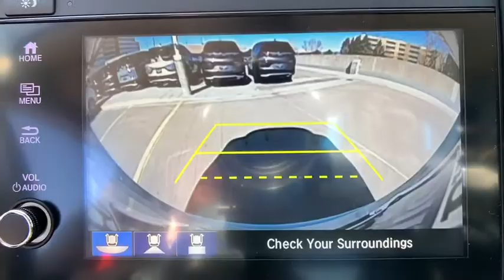2020 Honda HR-V Aurora, Denver, Highland Ranch, Parker, Centennial, CO 43894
Lunar Silver Metallic New 2020 Honda HR-V available in Aurora, Colorado at

Delivers 31 Highway MPG and 26 City MPG! This Honda HR-V boasts a Regular Unleaded I-4 1.8 L/110 engine powering this Variable transmission. Wheels: 17 Machine-Finished Alloy -inc: gloss shark gray inserts, VSA Electronic Stability Control (ESC), Variable Intermittent Wipers.*This Honda HR-V Comes Equipped with These Options *Trip Computer, Transmission: Continuously Variable w/Sport Mode -inc: dual-mode paddle shifters, Torsion Beam Rear Suspension w/Coil Springs, Tires: 215/55R17 94V AS, Tailgate/Rear Door Lock Included w/Power Door Locks, Strut Front Suspension w/Coil Springs, Steel Spare Wheel, Sliding Front Center Armrest, SiriusXM Radio -inc: SiriusXM services require a subscription after any trial period, If you decide to continue your SiriusXM service at the end of your trial subscription, the plan you choose will automatically renew and bill at then-current rates until you call SiriusXM at 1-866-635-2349 to cancel, See our Customer Agreement for complete terms Fees and programming subject to change, XM satellite service is available only to those at least 18 years and older in the 48 contiguous United States and D.C, SiriusXM Radio Inc, Sirius, XM and all related marks and logos are trademarks of SiriusXM Radio Inc, Single Stainless Steel Exhaust w/Chrome Tailpipe Finisher.* Stop By Today *Test drive this must-see, must-drive, must-own beauty today at Mile High Honda, 2777 S Havana St, Aurora, CO 80014.